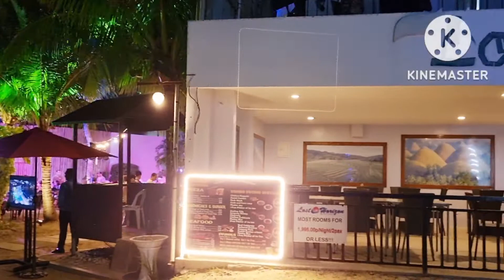Lost Horizon Part 2 at Panglao Island Bohol Beach Resort(@Elsa bisdak vlog)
Relaxing Place Guys..